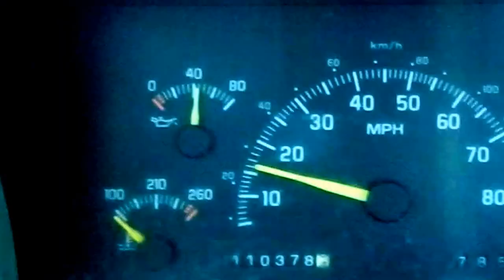1994 Chevy 2500 Cheyenne 5.7 liter test drive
1994 5.7 liter  test drive